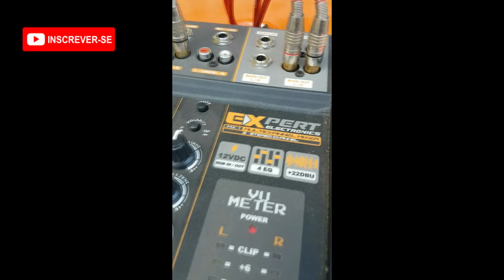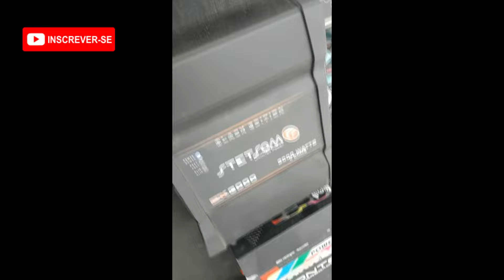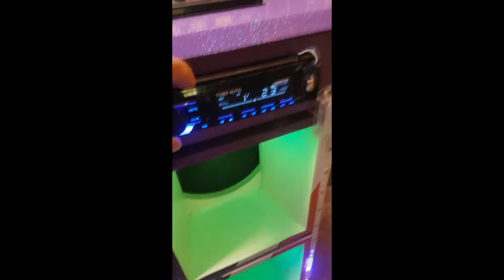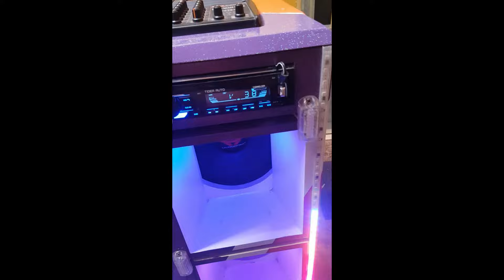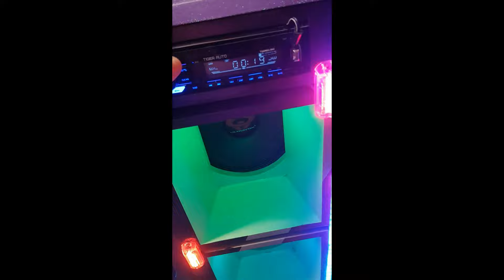Caixa Bob grave SNAKE 15 2000rms residencial